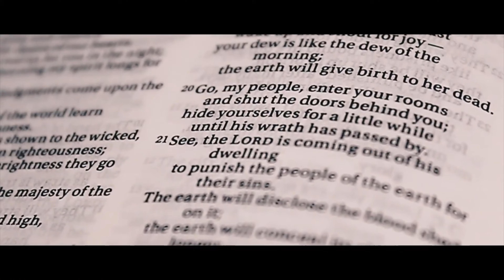Kevin's Story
Filmed & Edited by Charles W. Bush